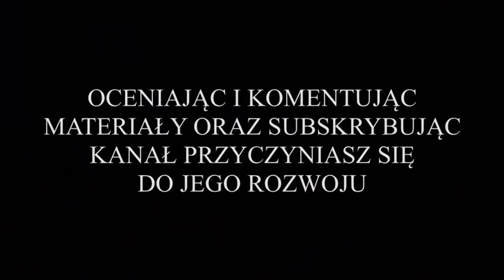Nielba Wągrowiec vs. Polonia Środa Wlkp. (bramki ze sparingu juniorów młodszych) 12.02.2021r.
Z cyklu: "Przeżyjmy to jeszcze raz", wszystkie bramki ze sparingu rozegranego przez drużynę juniora młodszego Nielby Wągrowiec. W meczu grali głównie zawodnicy z rocznika 2005, gdyż część juniorów z rocznika 2004 grała we wcześniejszym, wyganym meczu juniorów starszych z AP Reissa Poznań. Rywalem Nielby, była drużyna juniorska Polonii Środa Wlkp. Spotkanie rozegrano 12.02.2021r. o godz. 18:30, na stadionie ze sztuczną murawą znajdującym się na terenie OSIRu Wągrowiec. Nielba zagrała w czarnych strojach, a Polonia w białych koszulkach. Informacyjnie w materiale brak ok. 10 sekund drugiej połowy (samego wznowienia gry).

Obu drużynom przyszło zagrać w mrozie sięgającym minus 17 stopni Celsjusza. Dodatkowo miejscami, zwłaszcza na bokach boiska, było dość ślisko. Początek spotkania należał do gości, którzy od pierwszego gwizdka zdecydowanie zaatakowali starając się zepchnąć juniorów Nielby do defensywy. Pierwsza bramka w meczu padła w 12 minucie spotkania, i był to gol dla gości. Minutę później było już jednak 1:1 i gra stała się bardziej wyrównana. Po około kwadransie Poloniści strzelili kolejną bramkę, ponownie wychodząc na prowadzenie. Na odpowiedź Nielby nie trzeba było długo czekać i dwie minuty później ponownie był remis. Po strzeleniu drugiej bramki przewagę na murawie zyskała Nielba. Na rezultaty nie trzeba było długo czekać. Gospodarze zdobyli bowiem dwie kolejne bramki, na które goście ze Środy odpowiedzieli jednym trafieniem. W 45 minucie spotkania, przysłowiową bramkę na zejście do szatni strzelił Polonistom jeszcze Kacper Skarbiński. Po pierwszych 45 minutach było więc 5:3 dla Nielby.

Druga połowa spotkania nie była już tak szybka i widowiskowa. Ewidentnie dawały już o sobie znać warunki pogodowe. Na murawę wybiegli również w obu drużynach zmiennicy. Gra stała się zdecydowanie bardziej wyrównana. Mimo tego w 55 minucie padła kolejna bramka dla Nielby. W samej końcówce meczu, po błędzie golkipera Nielby, gościom udało się zmniejszyć jeszcze rozmiar porażki zdobywając w 88 minucie kolejną bramkę.

To był naprawdę niezły i emocjonujący mecz w wykonaniu obu drużyn. Podziękowania dla Polonistów za przyjazd !!!
Ostatecznie całe spotkanie zakończyło się zwycięstwem Nielby w stosunku 6:4.

WYJŚCIOWA 11-tka NIELBY:
Marcel Gapiński (br) - Przemysław Serafiński, Marek Burdelski, Jakub Wieńć, Mateusz Dominikowski, Jakub Walczak, Norbert Sajewski, Marcel Jankowski, Kacper Owczarczyk, Alan Andraka, Kacper Skarbiński.

ZAWODNICY REZERWOWI:
Wojciech Orłowski, Kacper Gapiński, Igor Kaczmarek, Karol Korczak, Jakub Stefaniak.

STRZELCAMI BRAMEK W MECZU BYLI:
* Marcel Michalski - w 12 minucie meczu, bramka dla Polonii na 0:1;
* Kacper Skarbiński - w 13 minucie meczu, bramka dla Nielby na 1:1;
* Jakub Woźniak - w 29 minucie meczu, bramka dla Polonii na 1:2;
* Alan Andraka - w 31 minucie meczu, bramka dla Nielby na 2:2;
* Wojciech Orłowski - w 38 minucie meczu, bramka dla Nielby na 3:2;
* Kacper Owczarczyk - w 40 minucie meczu, bramka dla Nielby na 4:2;
* Jakub Woźniak - w 42 minucie meczu, bramka dla Polonii na 4:3;
* Kacper Skarbiński - w 45 minucie meczu, bramka dla Nielby na 5:3;
* Jakub Stefaniak - w 55 minucie meczu, bramka dla Nielby na 6:3;
* Marcin Kaczmarek - w 88 minucie meczu, bramka dla Polonii na 6:4.

GRATULACJE DLA ZAWODNIKÓW I TRENERA !!!